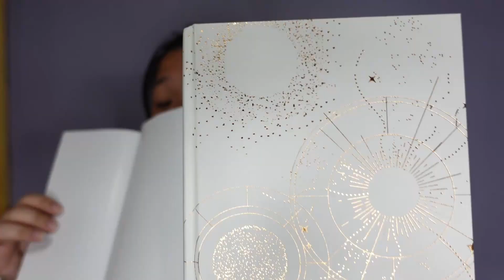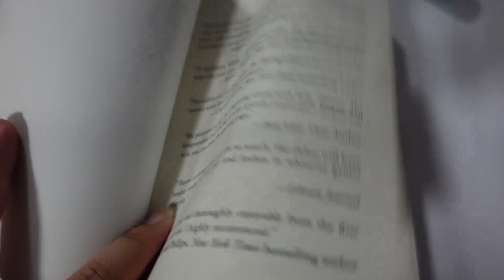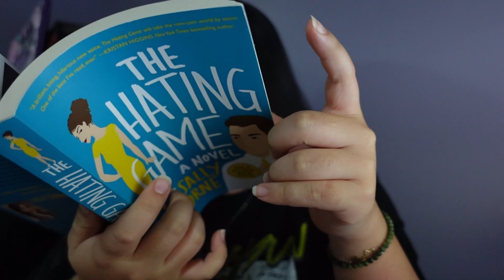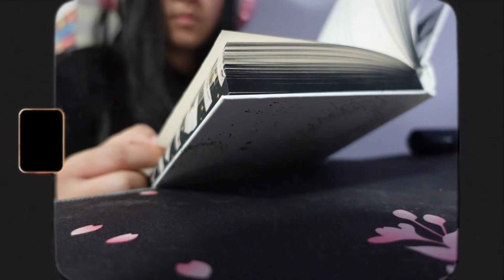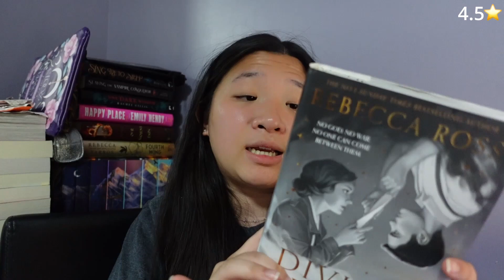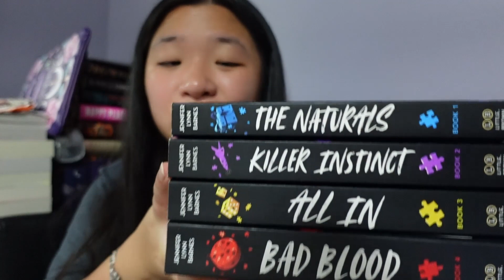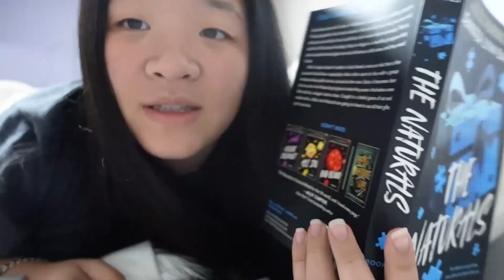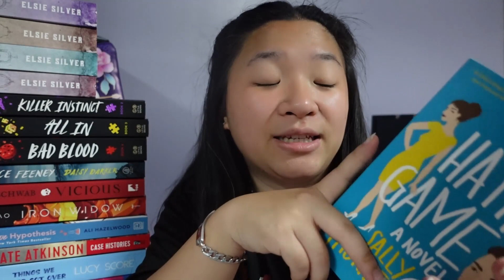mood reading for a week & book shopping ♡ | reading vlog